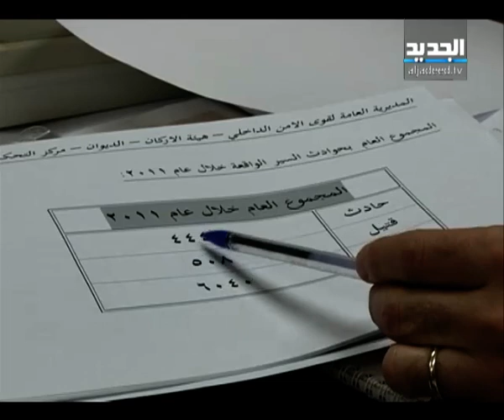قانون السير الجديد في لبنان